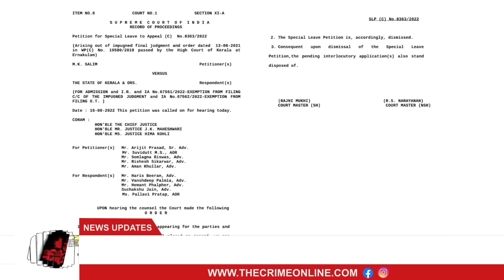നോയിഡയിലെ ഫ്ലാറ്റ് തകർത്ത സുപ്രീം കോടതി ലുലു മാളിനെ സംരക്ഷിക്കുന്നത് എന്തുകൊണ്ട്?